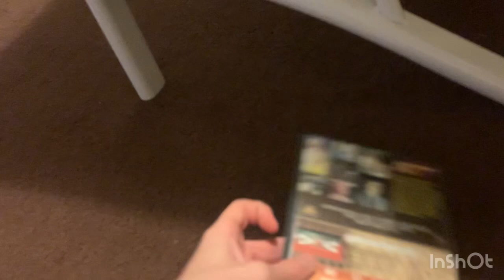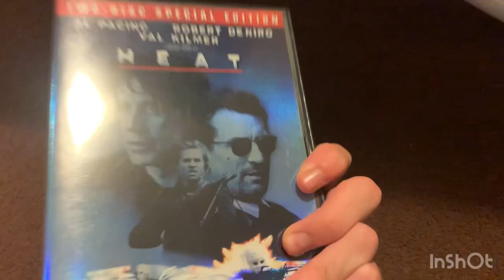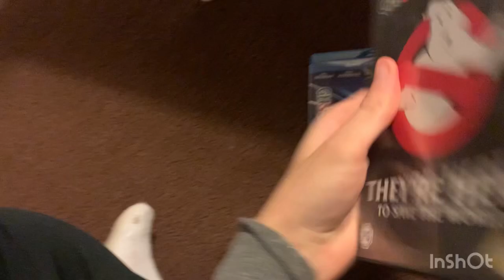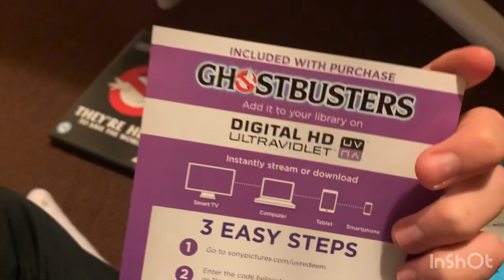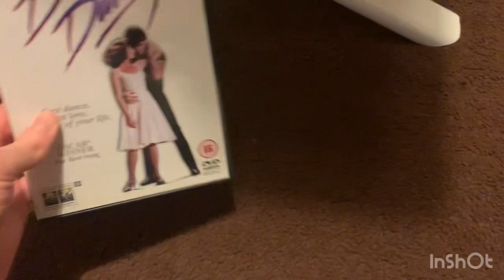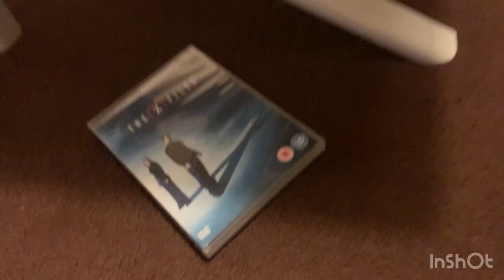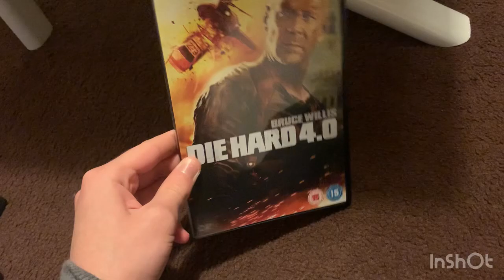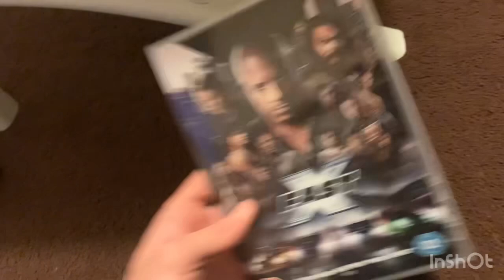DVD Collection Update - December 2023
Final DVD Collection Update for 2023